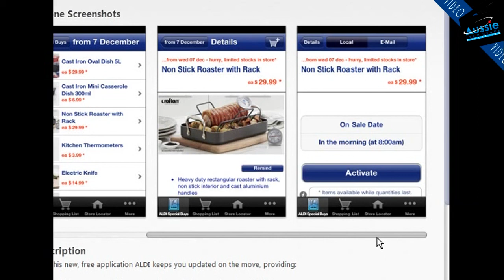ALDI - Review by Garth from Aussie Tech Heads - Episode 341